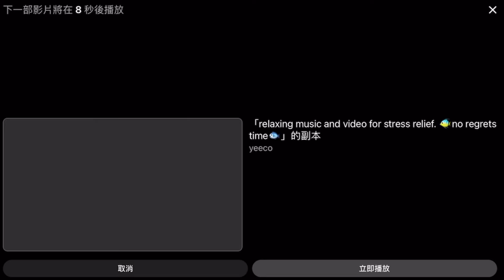🥰いつも動画楽しく観てます 🐈🐈‍⬛可愛い猫ちゃん に毎日癒されてます 🙏🏻可愛い猫ちゃん大好きです 👍いいね クリックしました😍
Cat TV 【猫が喜ぶ映像】可愛い猫ちゃんに癒されました

cat pets Relaxing 🐈【cat videos for cats to watch relax】🐈‍⬛

QQ 猫日記チャンネル:
猫は不自然な行動を強制されるのではなく、大衆を喜ばせるために行動します。
自然を尊重し、生き物を愛する。